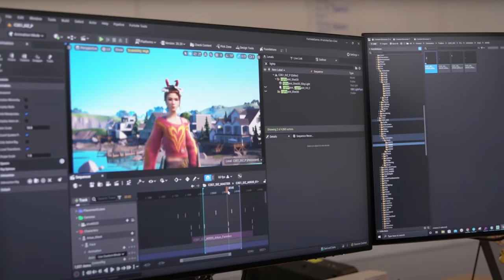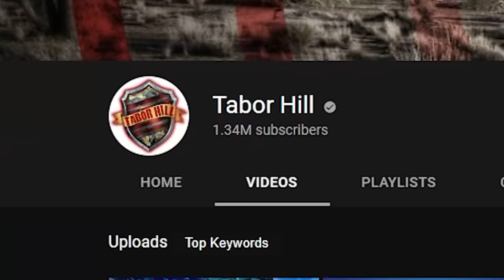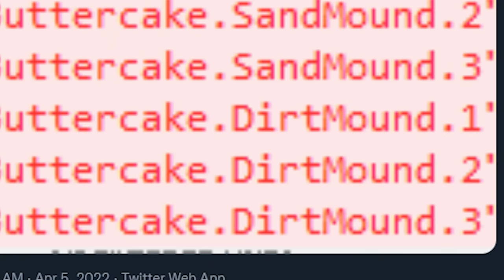Fortnite SAND KLOMBO 2.0 Officially In Season 2!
🎬 NEW update Fortnite Chapter 3 Season 2 and map Changes update! In this video we look at the Fortnite SAND KLOMBO 2.0 Officially In Season 2! These Fortnite Fortnite SAND KLOMBO 2.0 Officially In Season 2! and see if we can uncover the Season 2 Update Easter eggs and map update changes for season 2 trailer gameplay, easter eggs, trailer for Chapter 3 in Fortnite!!!